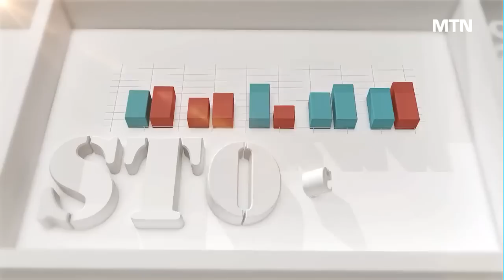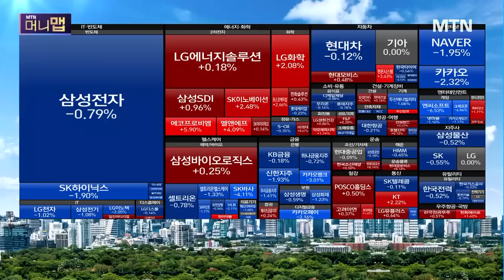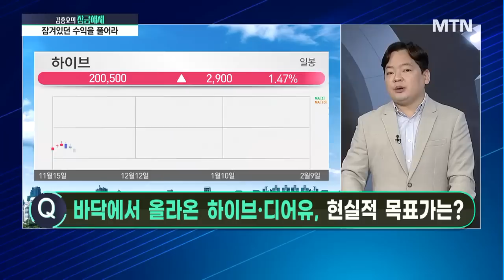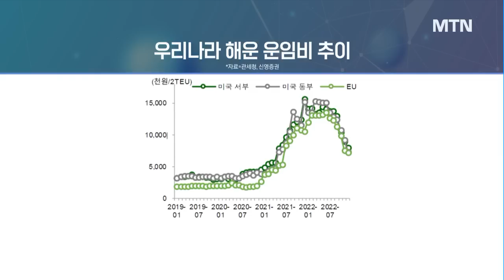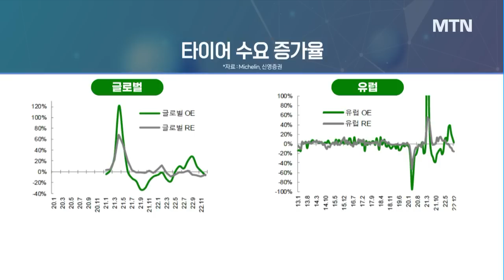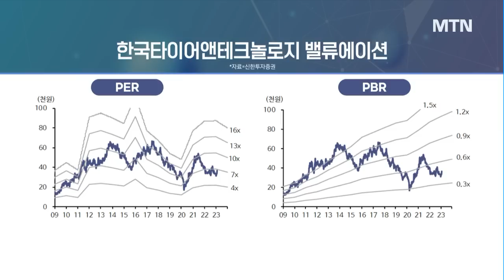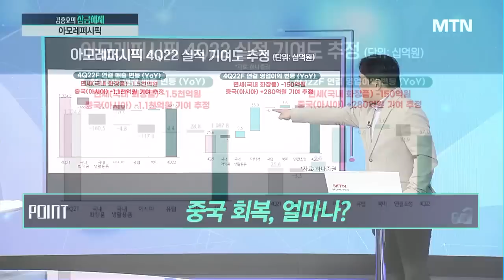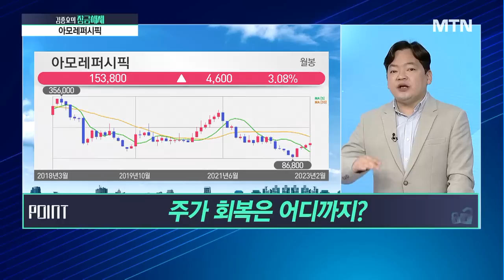[김종효의 잠금해제] 에코프로 불상승의 예상 결말? 접근 가능한 대안은 / 머니투데이방송 (증시, 증권)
02/09 시장공감 10

Q. 에코프로 꺾이지 않는 기세… 불상승의 결말은?
Q. 바닥에서 올라온 하이브· 디어유, 현실적 목표가는?

1. 분석해서 잠금해제 → 한국타이어앤테크놀로지
- 사상 최대 매출, 이어지나?
- 향후 실적의 모멘텀은?
- 현재도 매력적인 가격대?

2. 분석해서 잠금해제 → 아모레퍼시픽
- 최악은 끝났다?
- 중국 회복, 얼마나?
- 주가 회복은 어디까지?